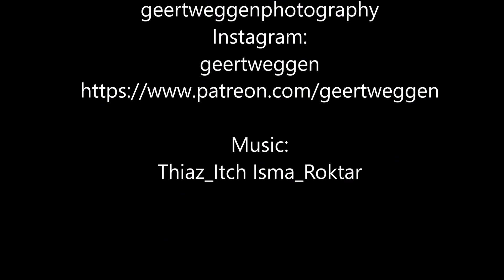red squirrel in a hollow tree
red squirrel in a hollow tree eating a walnut. © @geertweggen